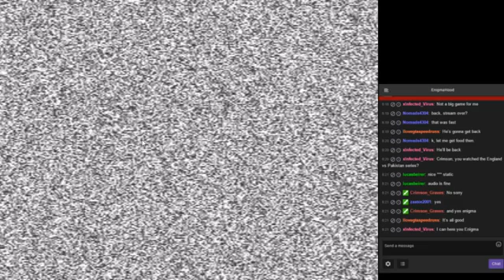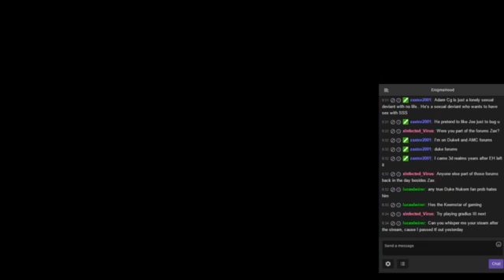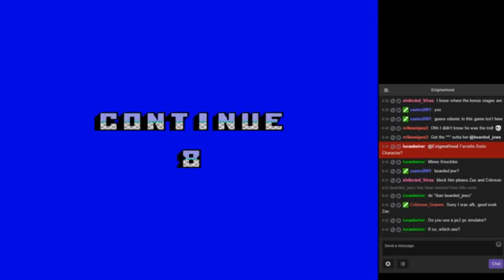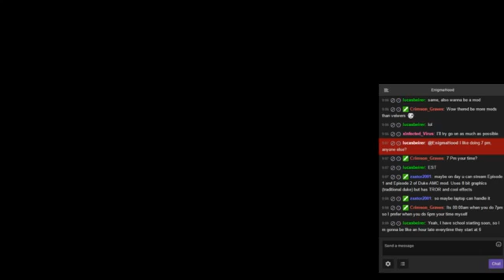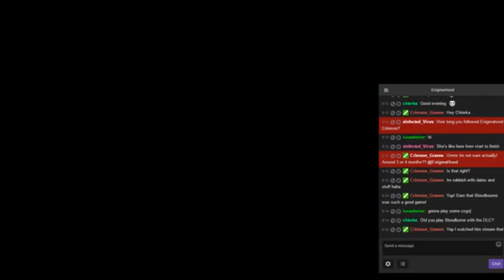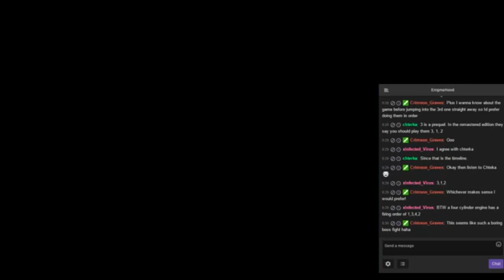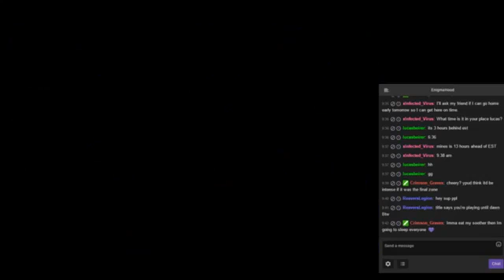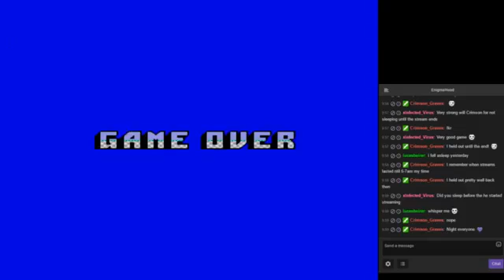How to beat Sonic the Hedgehog 2 Master System